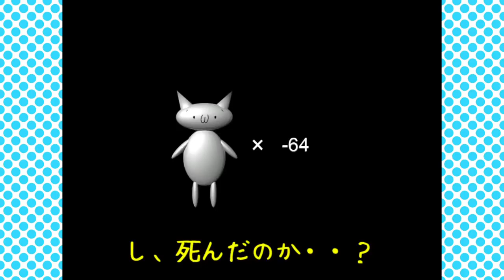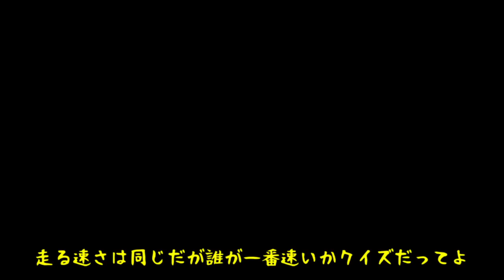【ゆっくり実況】マジ絶望！！普通では絶対にクリア出来ない？？世界で一番難しいゲームやってみた…！！【しょぼんのアクション】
皆様今週もありがとうございました！＾＾
◆激うまたくっちケーキが欲しい方はこちら
今回はしょぼんのアクションのゲーム実況をやります！うp主が大好きなゆっくり実況プレイを使いご紹介したいと思います！